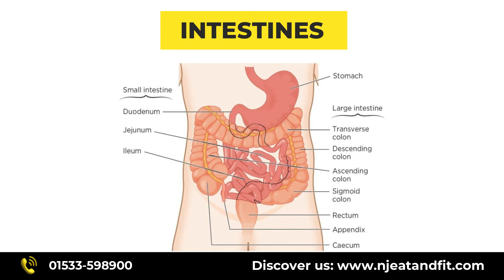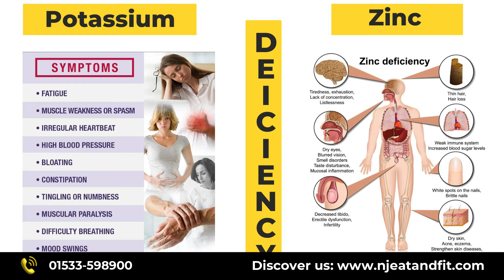পেটে গ্যাস হলে করণীয় | হজম সংক্রান্ত সমস্যার সমাধান | Best ways to get rid of gas and bloating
আমাদের মাঝে অনেকেই আছে, যারা নিয়মিত পেটে গ্যাস বা হজম সংক্রান্ত সমস্যার সম্মুখীন হয়ে থাকেন।

আজকের  এই ভিডিওতে পাবেন এই সমস্যার সহজ এবং কার্যকরী সমাধান! জেনে নিন কি করলে পেটের গ্যাস এর সমস্যা থেকে মুক্তি পাবেন এবং হজমের সমস্যা কিভাবে সমাধান করবেন। সুস্থ থাকার জন্য এই টিপসগুলো মিস করবেন না! জানতে হলে দেখতে হবে পুরো ভিডিও টি।

➡️To Take Fitness Session From NJ: 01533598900(NJ) , 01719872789 (Manager)